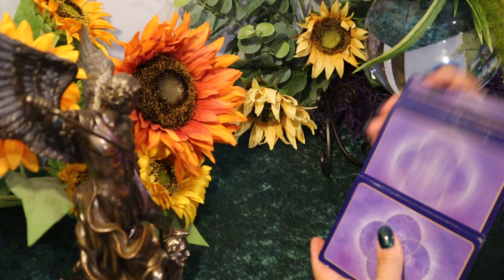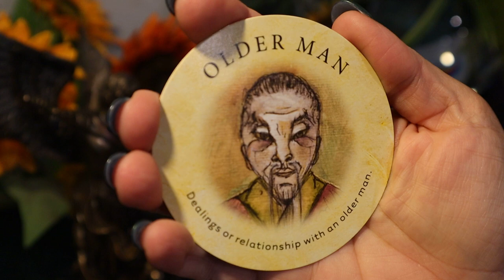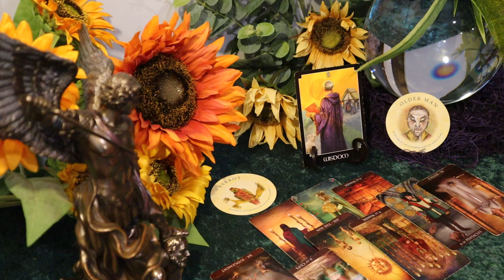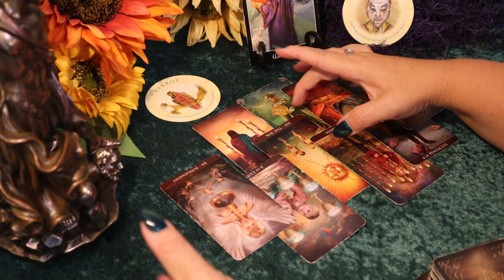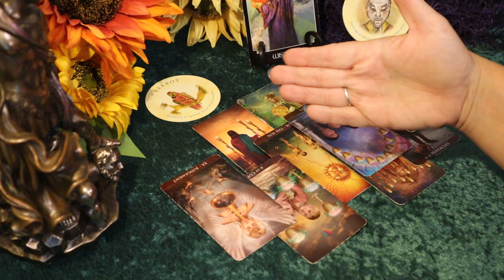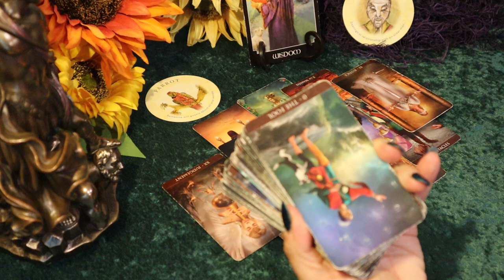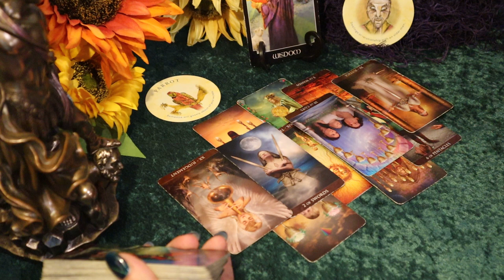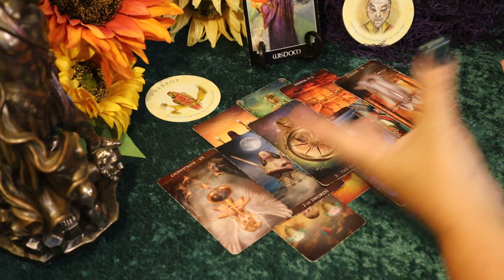The Daily Vibe...Dealings With an Older Man...Poor Decision Leads to Karma...Daily Tarot Reading